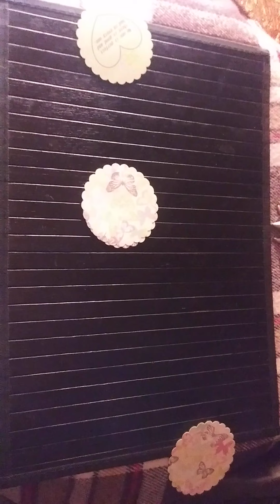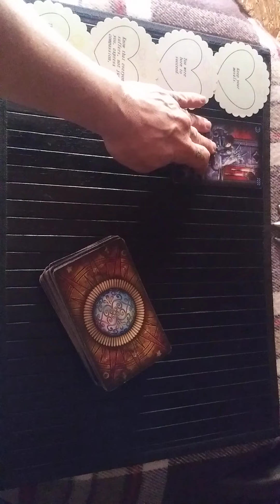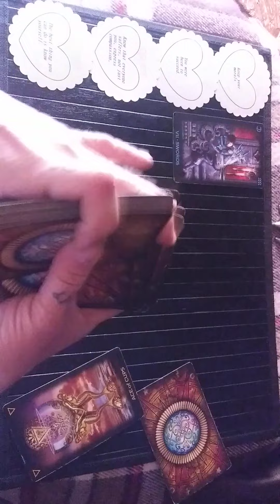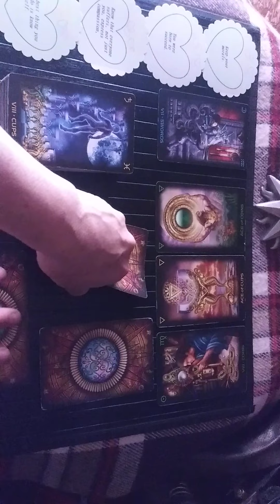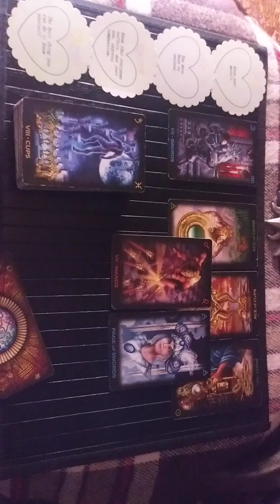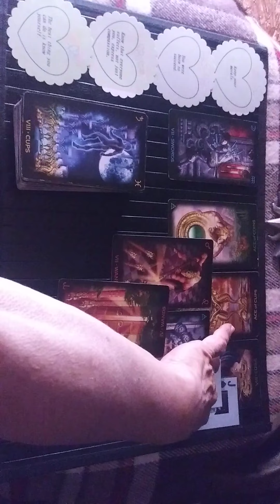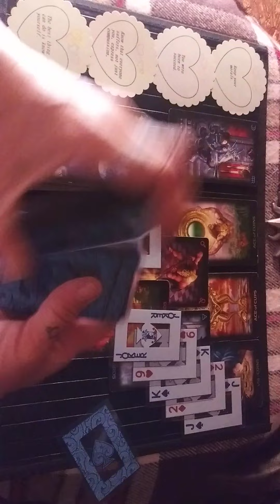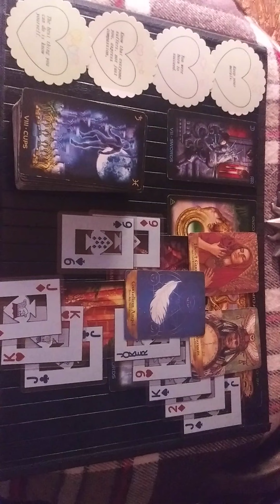♏Scorpio♏ April 1-15, 2021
Hello,

24-48 hour turn around after payment received..

kaleidoscope.dreams.tarot

My immediate signs:
Sun: Leo
Moon: Libra
Rising: Libra
Venus: Cancer
N Node: Capricorn